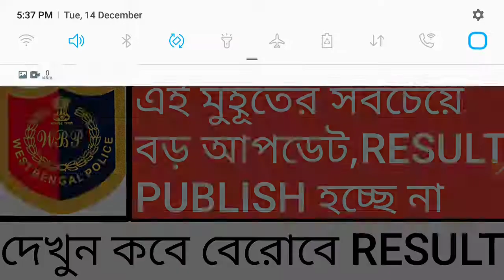WBP PRELIMINARY RESULT এই সপ্তাহে প্রকাশিত হচ্ছে না, দেরী না করে দেখে নিন কবে PUBLISH হচ্ছে RESULT 🔥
____YOU_CAN_ALSO_CHECK_NOW_________